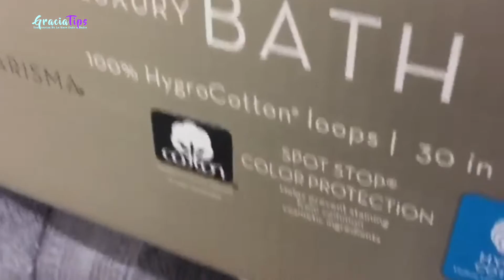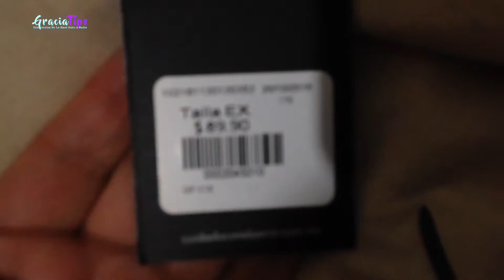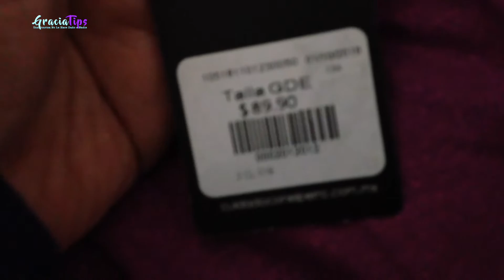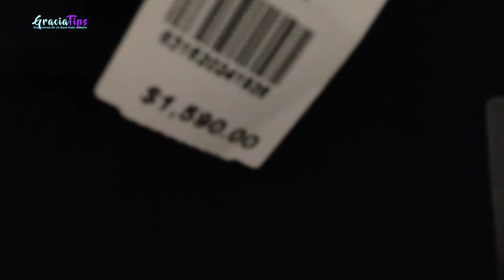☺️ HAUL DEL BUEN FIN 👚+ EJOTES CON HUEVO🍲 /VLOG # 116 📹/Gracia Tips ❣️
SANPCHAT: graciatips
YOUNOW: graciatips